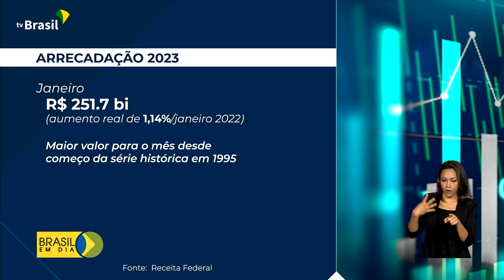Economia | Arrecadação federal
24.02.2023 - Em janeiro, a arrecadação de impostos foi recorde. Quem comenta é o cientista político Ricardo Caldas.